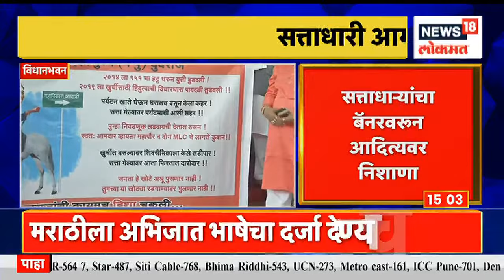Monsoon Session 2022 : बॅनरमधून सत्ताधाऱ्यांचा Aaditya Thackeray यांना टोला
Today is the last day of monsoon session. On the steps of the legislature yesterday, there was confusion between the ruling party and the opposition. So the atmosphere is going to be hot today.

 पावसाळी अधिवेशनाचा आज शेवटचा दिवस आहे. काल विधिमंडळाच्या पायऱ्यांवर सत्ताधारी आणि विरोधकांमध्ये गोंधळ पाहायला मिळाला. त्यामुळे आजही वातावरण तापलेलं असणार आहे.
n18oc_maharashtra